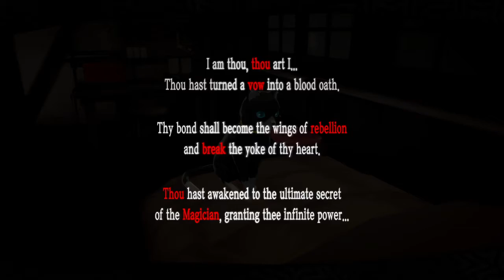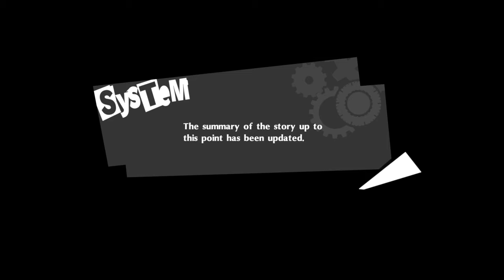Persona 5 Royal - November (Shido’s Palace) [Part 21]